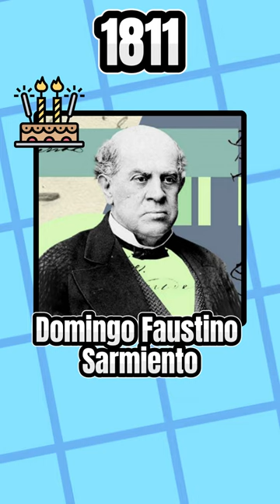📆 ¿Qué paso un día como hoy?: 15 de Febrero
🌟 Lastimosamente por cuestión de tiempos hay días que no pude poner en el video, por esa razón voy a dejar el guion original de mis videos en la descripción para que puedan leerlo tranquilamente.

🎉-⬇- Guion Completo -⬇-🎉

1564 – Nace el matemático y astrónomo italiano Galileo Galilei.
1811 – Nace el expresidente, periodista y docente argentino Domingo Faustino Sarmiento. Fue presidente del país entre 1868 y 1874.
1848 – Nace el escritor, crítico literario y bibliotecario argentino Paul Groussac.
1935 – Nace la periodista y locutora argentina Magdalena Ruiz Guiñazú.
1945 – Nace el cineasta argentino Mario Sabato.
1953 – Nace el abogado y diplomático argentino Rafael Bielsa. Es el actual embajador argentino en Chile.
1954 – Nace el dibujante y escritor estadounidense Matt Groening, creador de Los Simpson.
1955 – Nace el actor estadounidense Christopher McDonald.
1965 – Muere el músico y cantante estadounidense Nat King Cole.
1968 – Nace la cantante, actriz, modelo y empresaria mexicana Gloria Trevi.
1981 – Muere el músico estadounidense Mike Bloomfield.
1983 – Nace la actriz argentina Agustina Cherri.
1999 – Muere asesinado el rapero estadounidense Big L.
Se celebra el Día Internacional de la Lucha contra el Cáncer Infantil.
Se celebra el Día Nacional de los Glaciares
Se celebra en la Argentina el Día del Redactor Publicitario.
Se celebra el Día Mundial del Síndrome de Angelman.
Se celebra el Día Mundial del Hipopótamo

🎉-⬆- Fin del Guion -⬆-🎉